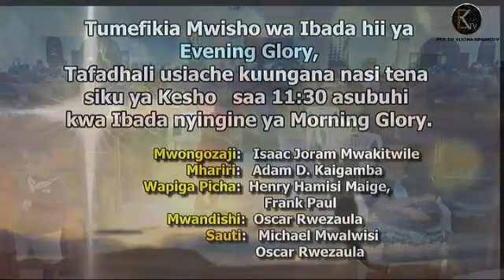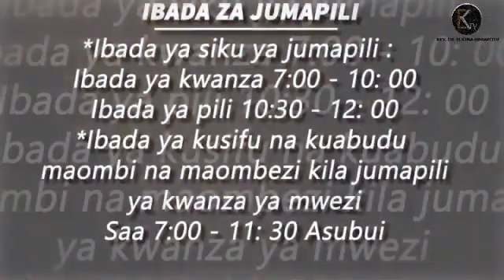Mch Jese Jonathan - Unajuaje Ulichoitiwa Ili Uweze Kutengeneza Mipango Evening Glory 12th Dec 2019